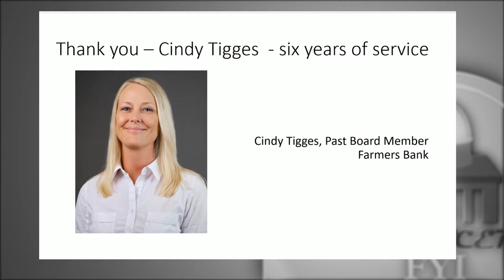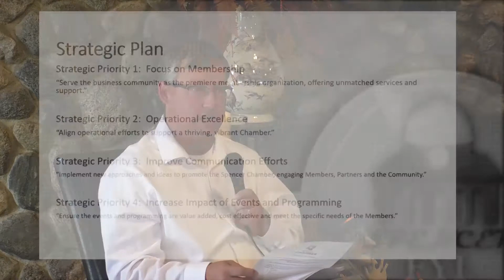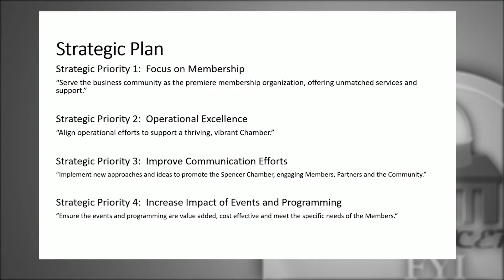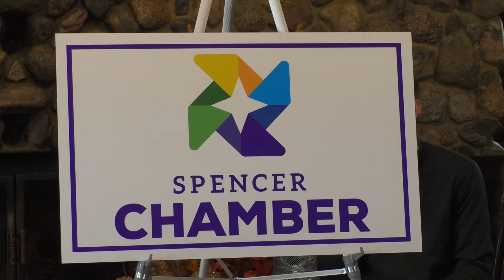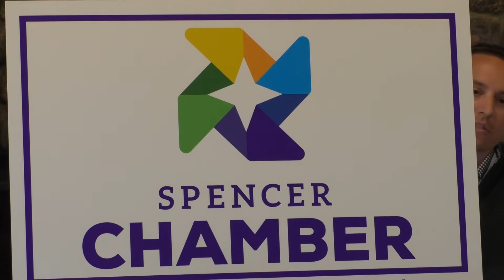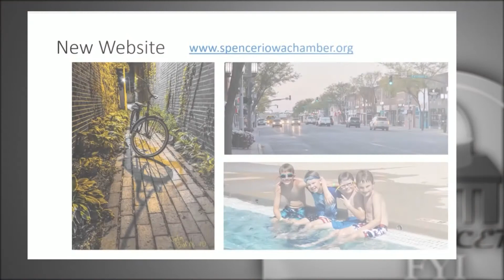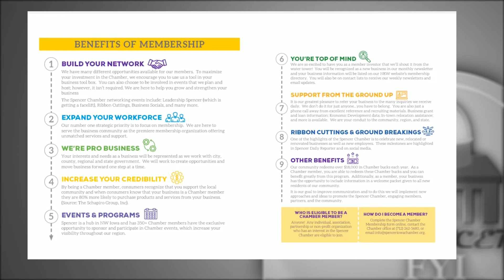Chamber Annual Celebration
Spencer Chamber Annual Celebration held October 13, 2020